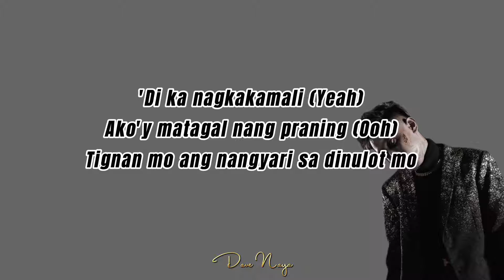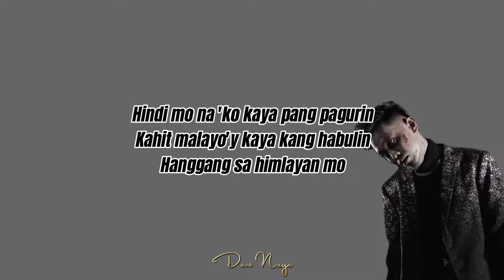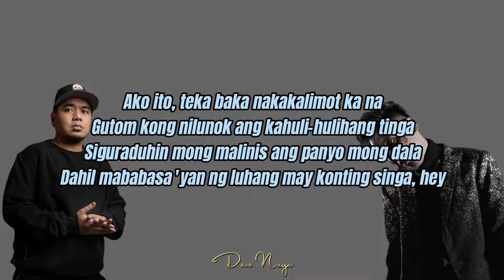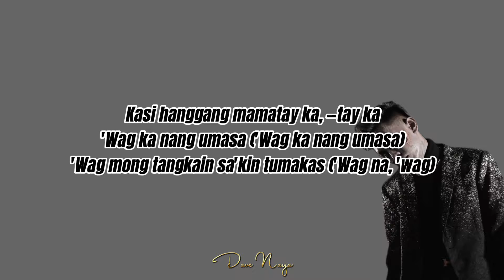KARMA - Skusta Clee ft. Gloc 9 (Lyrics)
If any producer or label has an issue with this song or pictures, Please send me an message  and we will delete immediately, There is no need to make a copyright strike on us.